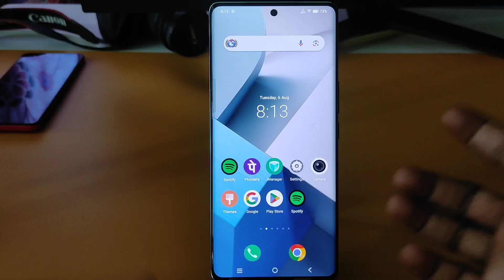Vivo V40 5g slow motion/Vivo V40 me slow motion video kaise banaye/Vivo V40 5g camera settings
topic.

Vivo V40 5g slow motion
Vivo V40 5g me slow motion video kaise banaye
Vivo V40 5g camera settings
Vivo V40 5g slow motion camera
Vivo V40 5g slow motion video
Vivo V40 camera slow motion
Vivo V40 5g settings
Vivo V40 5g ka camera setting
Vivo V40 5g charging test
Vivo V40 camera setting